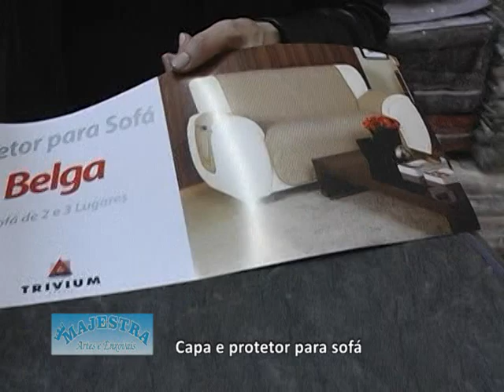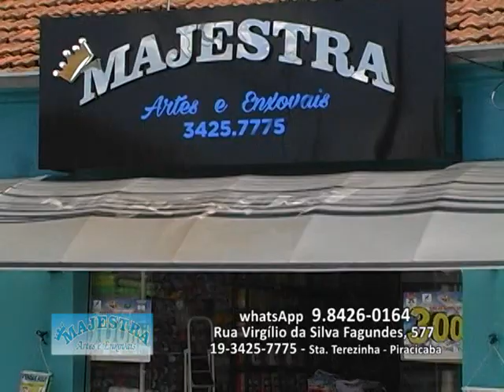MAJESTRA ARTES E ENXOVAIS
BORDADOS E CROCHÊS NA MAJESTRA... LUXO !!